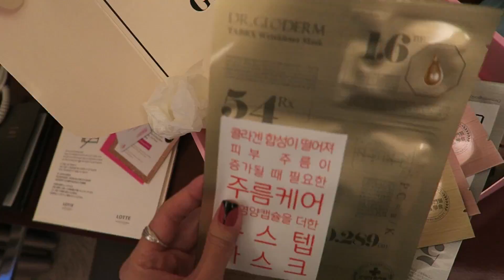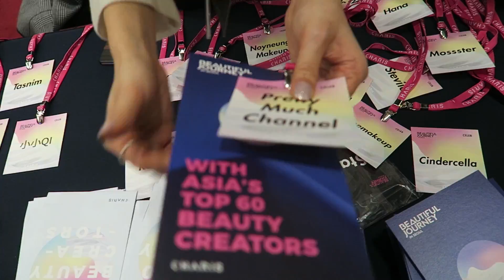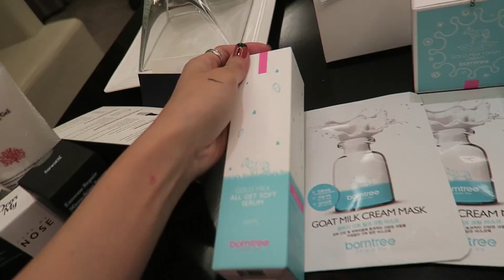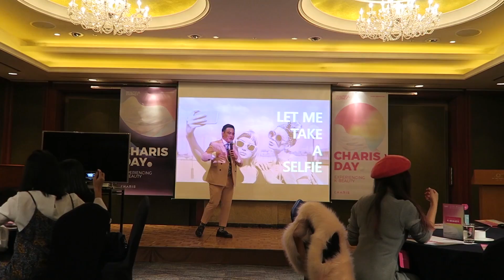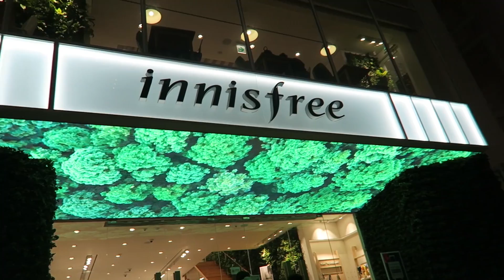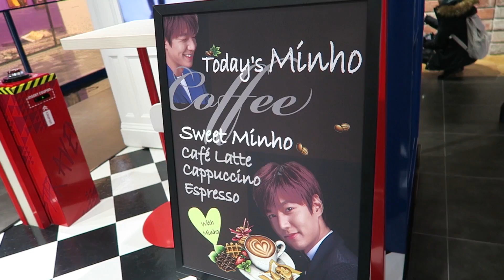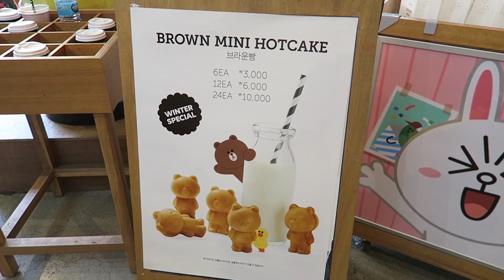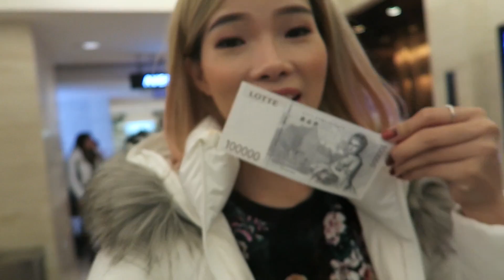RƯ VLOG ♡ DU LỊCH HÀN QUỐC - Charis Beautiful Journey in Korea 2017 🇰🇷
Mọi người thấy video hay thì click 1LIKE ủng hộ Rư👌

Cuối tháng 2 vừa rồi Rư được Charis mời đi du lịch Hàn Quốc 5 ngày. Trong chuyến đi này Rư được học hỏi rất nhiều từ các bạn beauty blogger ở các nước khác, và được thăm thú Seoul.

*Đi cùng Rư chuyến này còn có Ly (channel Prettymuch) và Chloe (channel Chloe Nguyễn) nữa nè...

GIVEAWAY x2🎁🎁 lần này vẫn như thường lệ Nàng nhớ tham gia đủ nè

COMBO 1: màu mắt và son đỏ của hãng W.lab
COMBO 2: bộ màu mắt sang chảnh của hãng Romand

🎁 Cách tham gia giveaway (1 bước duy nhất): comment bên dưới video này 3 số cuối CMND của bạn, và cho Rư biết combo QUÀ mà bạn muốn nhận. 12h trưa ngày mốt 9/3 Rư dùng random để tìm cô nàng may mắn nhất.